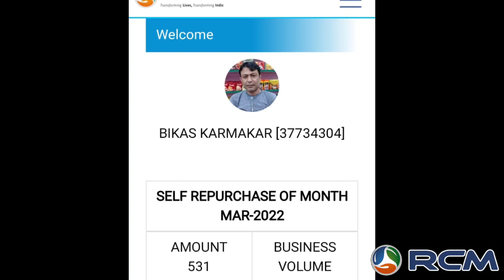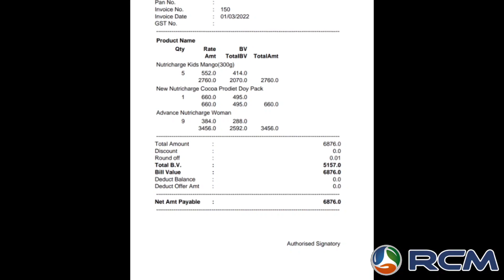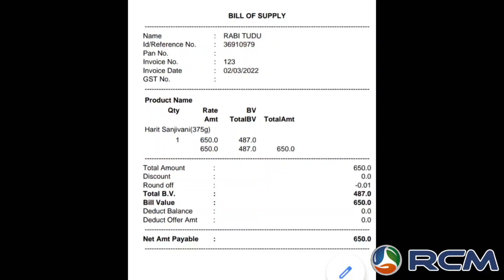Mission March YOUTH RCM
W app- 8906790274  (Sushant Maity)

1. खुद की खरीद पर प्रति माह का इंकम|
2. इसके प्रोडक्ट्स स्वास्थ्यवर्धक है जिससे आपका स्वास्थ्य सही बना रहेगा।
3. इसके प्रोडक्ट्स बाजार से कम कीमत पर उपलब्ध है।
5. डिफरेंस बोनस
6. लीडरशिप बोनस
7. रोयल्टी बोनस
8. टेक्नीकल बोनस

2006 में यह कंपनी इलेक्ट्रोनिक माध्यम से भी Business करने लगी।
10 प्रतिशत से 20 प्रतिशत तक की बचत हर Product पर